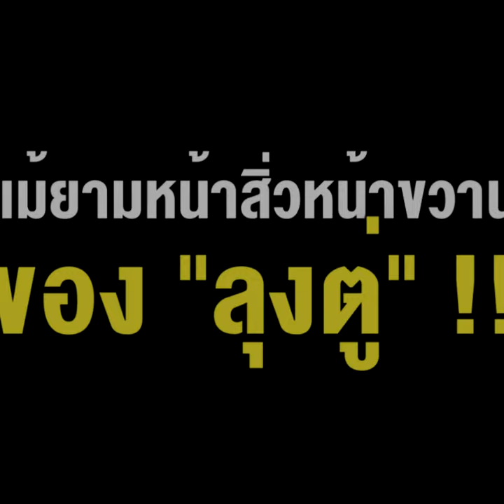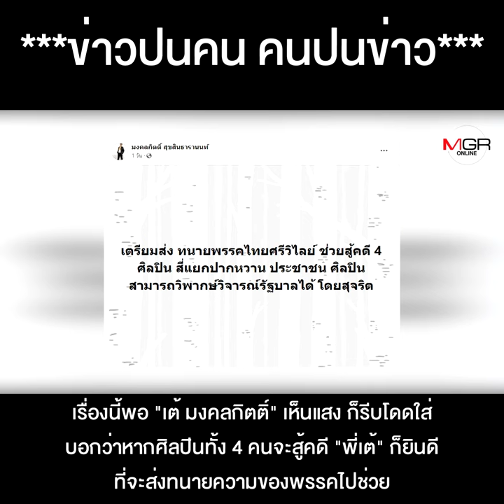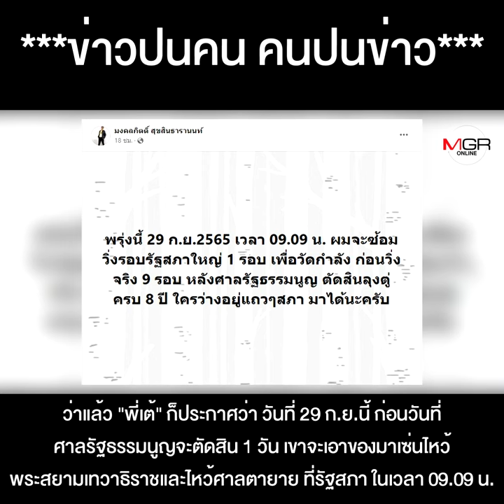“เต้ หิวแสง” ทำได้ทุกอย่าง แม้ยามหน้าสิ่วหน้าขวานของ “ลุงตู่” !!